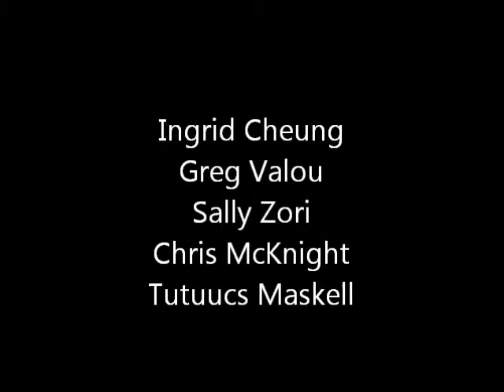Midnight Mangoes with Sally Zori, Tutuucs Maskell & Chris McKnight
World Fusion Music